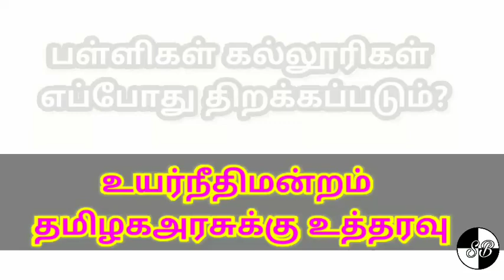School reopen 2020 tamilnadu|college reopen|NEET JEE exam